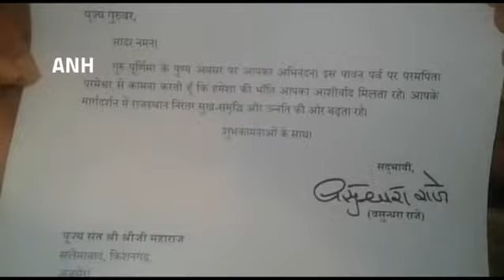शिक्षा राज्यमंत्री देवनानी ने की गुरु वंदना ll जगद्गुरु श्री जी ll सलेमाबाद ll ANH NEWS ll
अखिल भारतीय श्री निंबार्काचार्य पीठ सलेमाबाद में जगद्गुरु श्री जी महाराज के सानिध्य में गुरु पूर्णिमा महोत्सव बड़े हर्ष उल्लास के साथ मनाया गया जगद्गुरु श्री जी महाराज सत्संग भवन में देश-विदेश से भक्त जगद्गुरु श्री जी महाराज की चरण वंदना करने पहुंचे गुरु पूर्णिमा पर मंगला श्रृंगार व सर्वेश्वर प्रभु के अभिषेक दर्शन के बाद जगद्गुरु श्री जी महाराज पीठ में विराजित भगवान राधा माधव सर्वेश्वर प्रभु तपस्थली हुए।